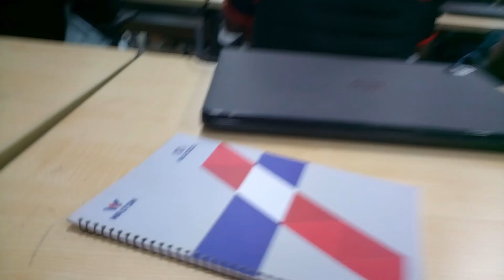Walton hi tech training team